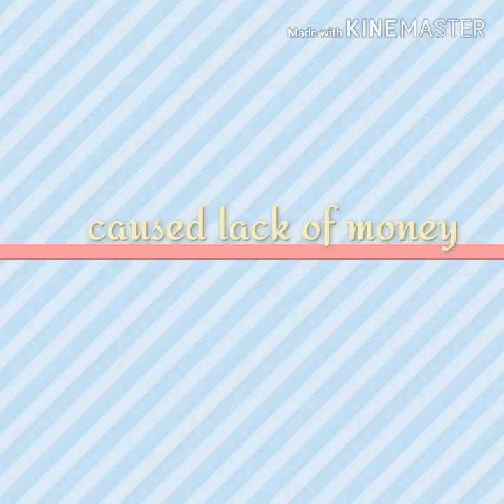Cesta kolem světa za 180min @ Journey around the world in 180min @ Reise um die Welt in 180 Minuten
Když nemůžete kolem světa, svět může k vám - vydejte se do pohádky s námi!